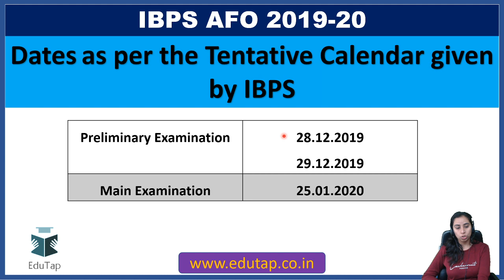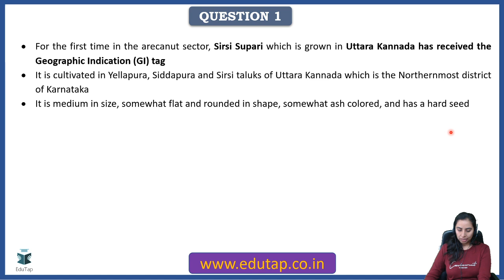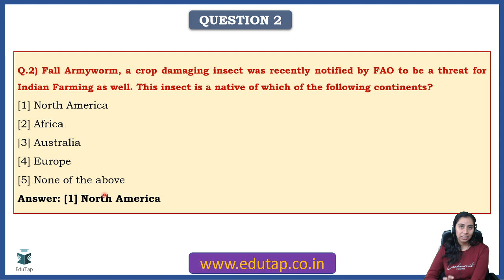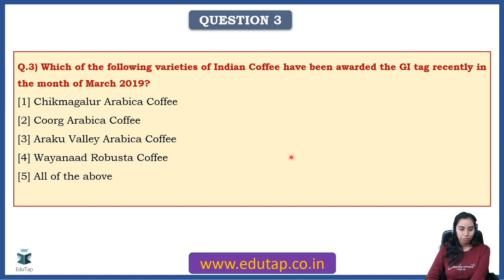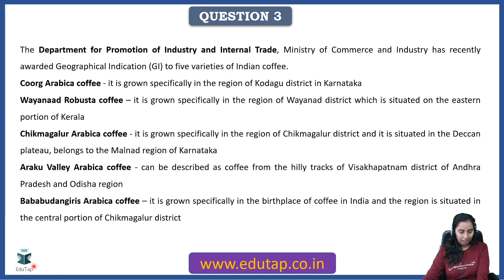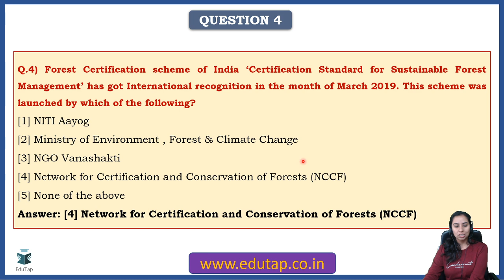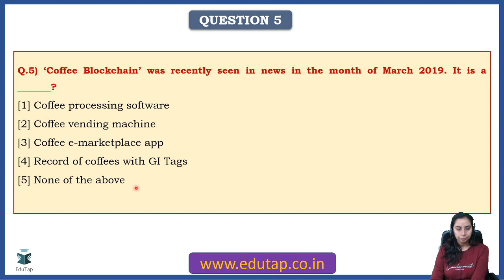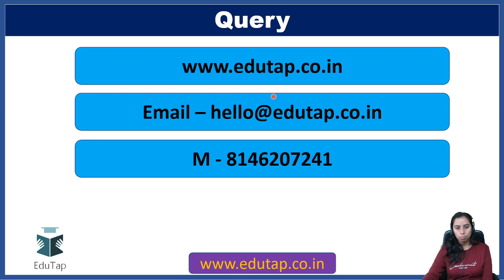Lecture 12| Current Affairs | Part 1| IBPS AFO 2019-20 Most Important MCQs|Marathon Series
This is a Marathon Series for IBPS AFO 2019-20 wherein 5 Important MCQs would be discussed as part of each lecture. Various sources important for the examination would be covered.

Want to prepare for IBPS AFO 2019-20?
We are offering the following courses for IBPS AFO 2019-20: (links are given for each)
1. AFO Complete Test Series

2. AFO Test series for Phase 1 + Full Video Course and Test Series for Phase 2

3. Full Video Course and Test Series for Phase 2